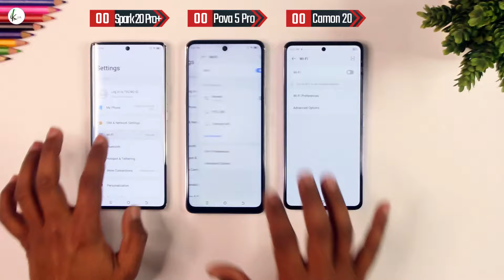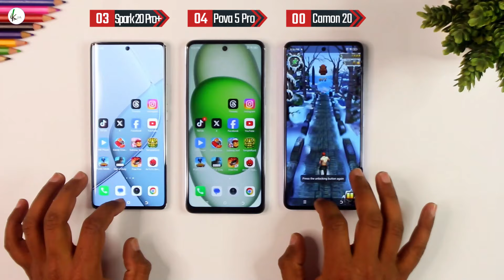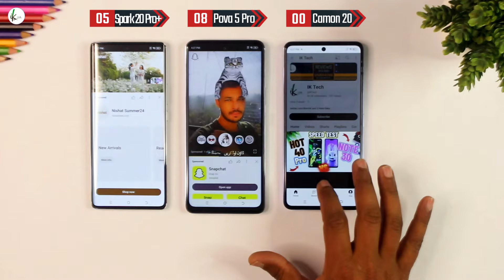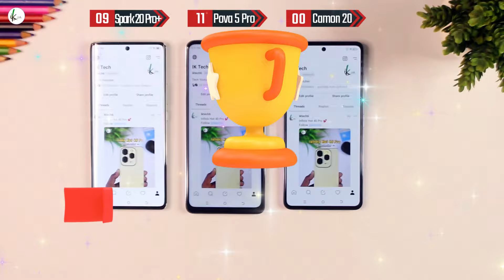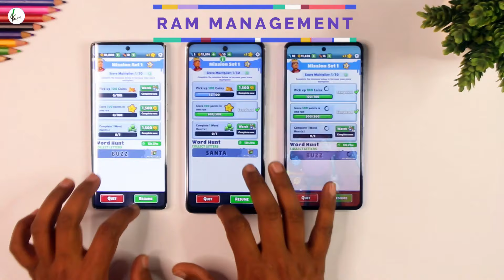Tecno Spark 20 Pro Plus Vs Tecno Pova 5 Pro Vs Tecno Camon 20 Speed Test